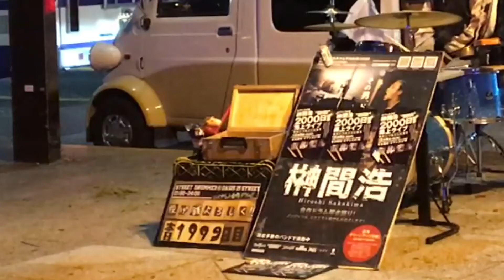ドラマー榊間浩 猫 by Dish 2020/12/05